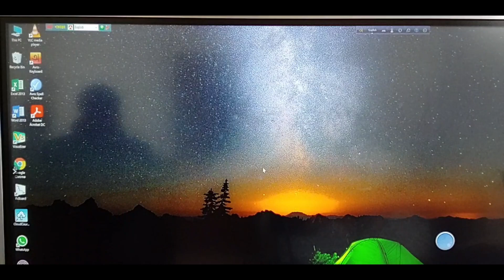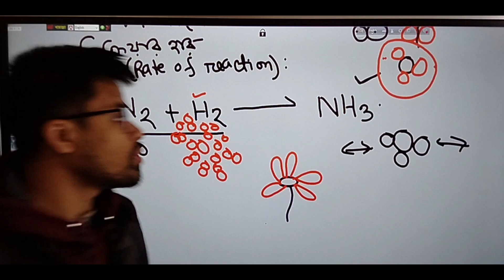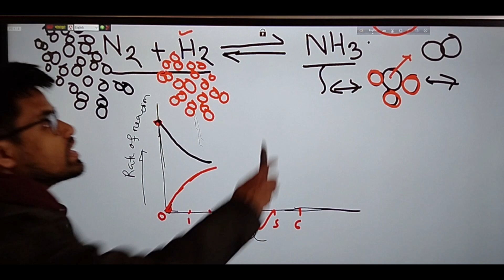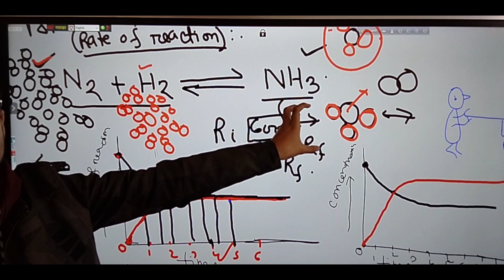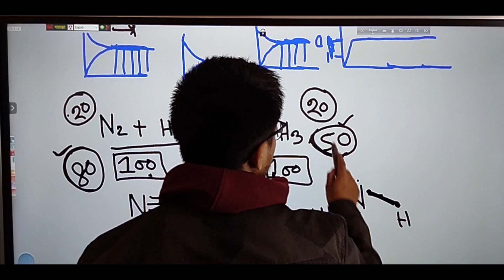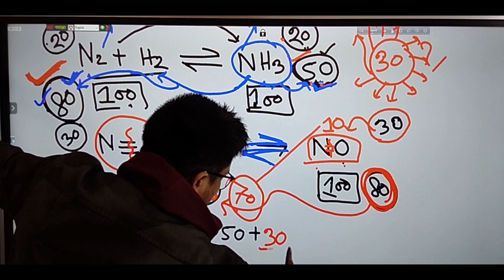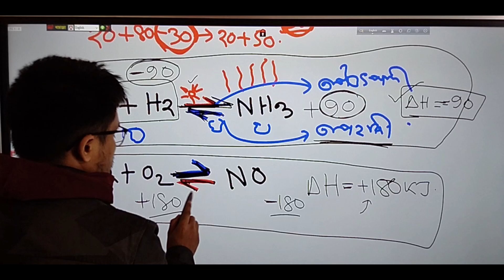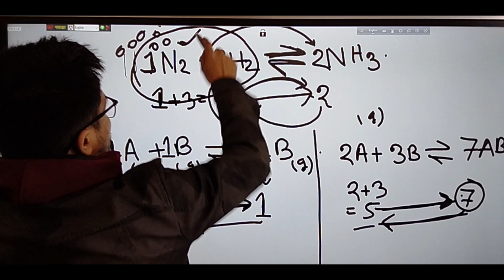রাসায়নিক বিক্রিয়া | L-03 | Chapter 07 | Chemistry | SSC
▪️Quick Online School SSC Chemistry ▪️

🔲 HSC Chemistry 1st Paper
🔳 Chapter:  07

⬛ Lecture: 01